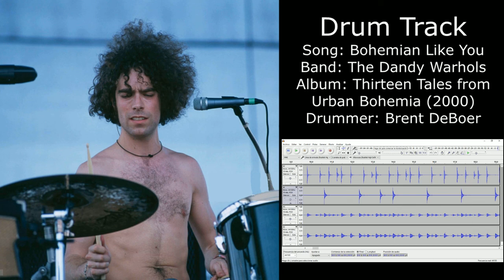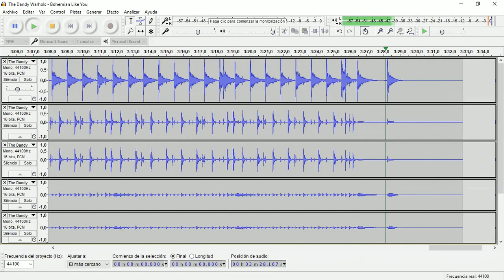Bohemian Like You (The Dandy Warhols) • Drum Track